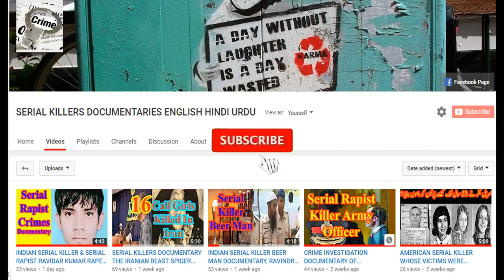CRIME DOCUMENTARY OF SERIAL KILLER CARLS WILLIAMS THE BABY FACED SERIAL KILLER DOCUMENTARY IN URDU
Our today's crime story is about the Australian Serial Killer, The baby face serial killer, Carl Anthony Williams. He was born on thirteen  October nineteen seventy. He was an Australian convicted murderer and drug trafficker from Melbourne, Victoria. He was the central figure in the Melbourne gangland killings as well as its final victim. He was sentenced by the courts many times.
After his conviction he was sentenced to life imprisonment. In his sentenced he was imprison for thirty five years,  with non parole for ordering the killings of his three main victims and conspiracy to murder a fourth the fourth one. The baby face serial killer enlisted the help of others willing to perform the contract killings in exchange for money.